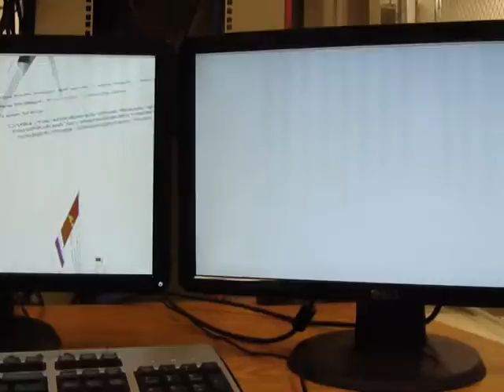i-500 core-server pan (again)